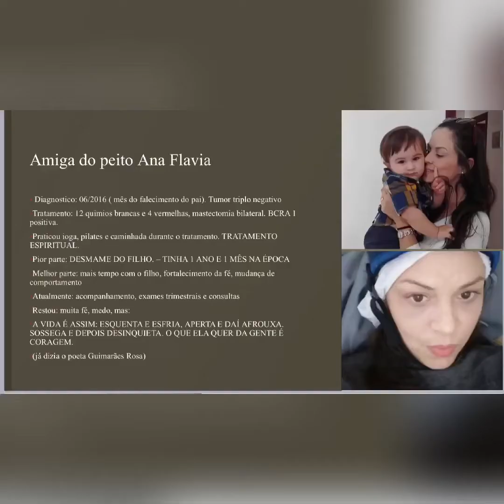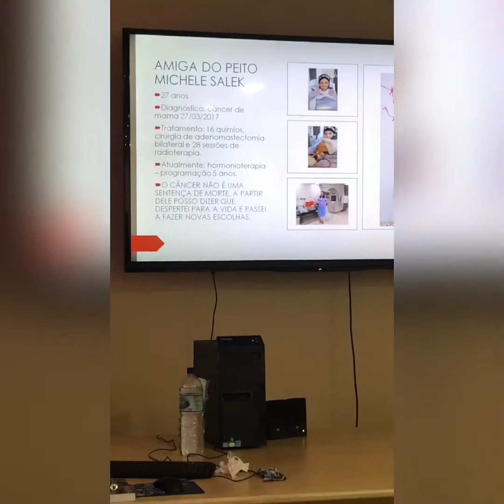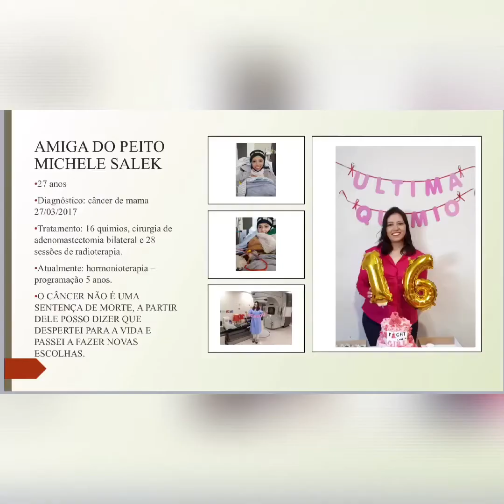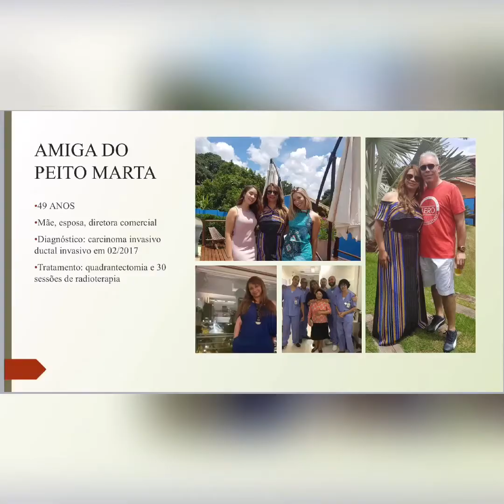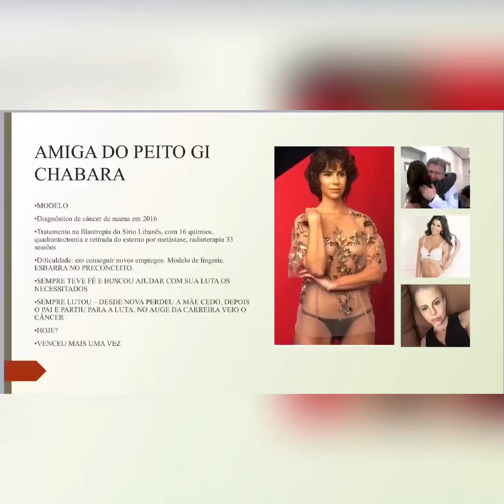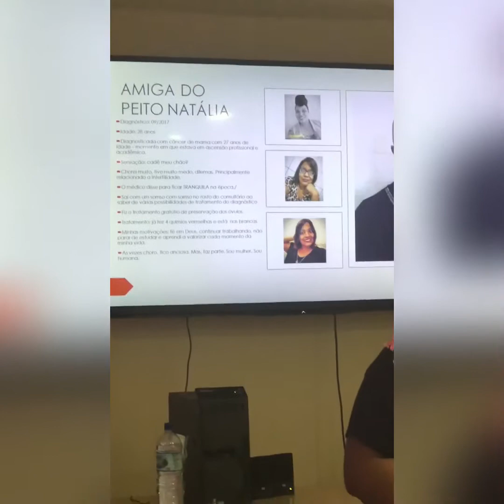Dia das mulheres - palestra no hospital Darcy Vargas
Mulheres com câncer de mama - depoimento
Participação:
Flávia Flores
Gi Chabara
Michele Salek
Patrícia
Ana Cláudia
Natália
Marta
Camila
Sabrina Parlatore